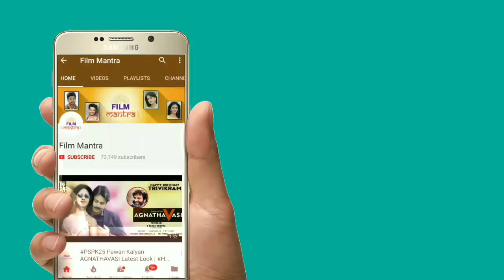Yatra Official Teaser Review Hit Or Fut? | YSR Biopic | Mammutti | Mahi V Raghav